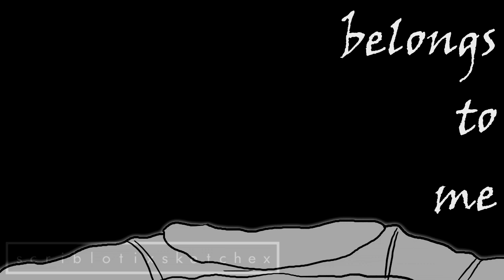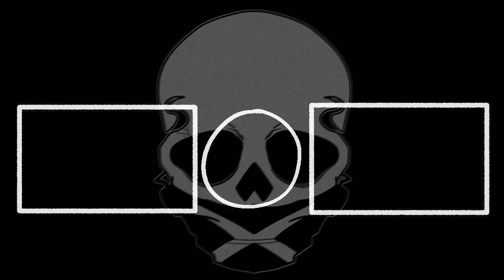(Trigger warning) cradles animationmeme (?)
Video contains sensitive content including extreme gore, signs of abuse and self-harm

Hopefully the first part doesn’t scare much people away .w.

I actually finished this entire video last Saturday, the same date I uploaded the “Coming Soon” sneak peak

But since I kinda wanted to premiere this video, and I was out to Thailand, Sukhothai for a holiday so I won’t have my laptop with me to join the premiere and see all your reactions

At least its worth the wait ;w;

Anyways, my OC Clyde, a skinny sad boy whos been abused and bullies Nena when he was young, but he didn’t bully her for long after Nena knows how to defend herself by punching him in the face

Now in the present, they both study the same college, and Clyde start to had a crush on her, but knowing what he had done to her in the past, and how Nena doesn’t trust him or giving him another chance, he decides to try suiciding but was luckily alive if Nena didn’t follow him back home, hoping to apologize for what she said to him moments ago

Now they’re both a happy little young couple that’s still dating~

I honestly don’t know who made the original animation meme

Featured characters:
Clyde (green) , Nena (red)
Clyde’s stepfather (orange), and biological mother (blue)

Nena (red) belongs to diya-the-skeletonartis-2003 in Tumblr

Time used:
3 days

Tablet and Software(s) used:
x TVPaint Animation Pro 10 (Main Animation)
x Clip Studio Paint (Illustration, Backgrounds)
x Sony Vegas Pro 13 (Editing)